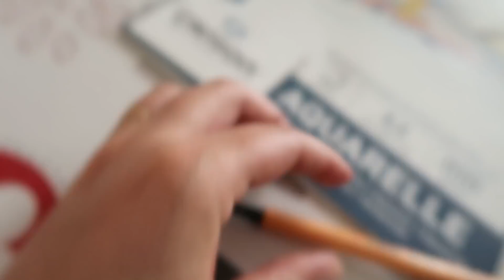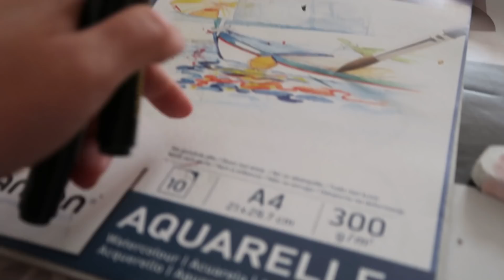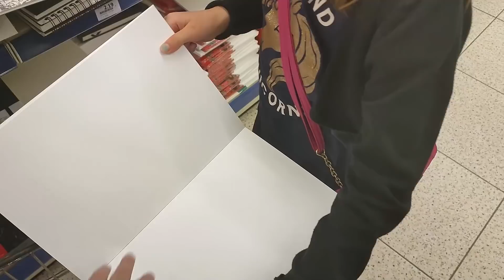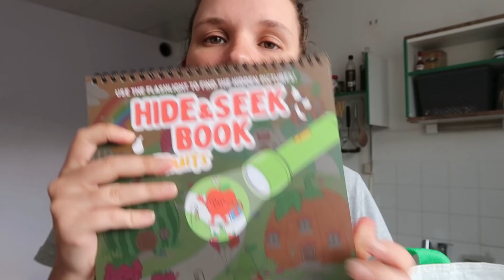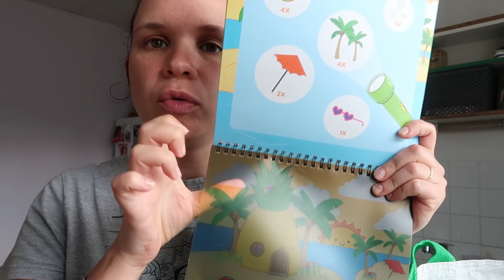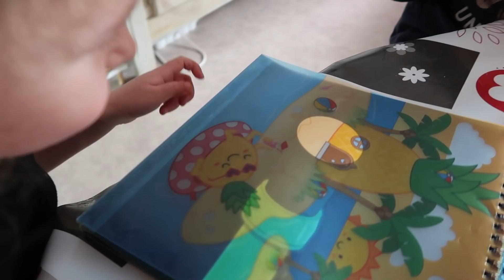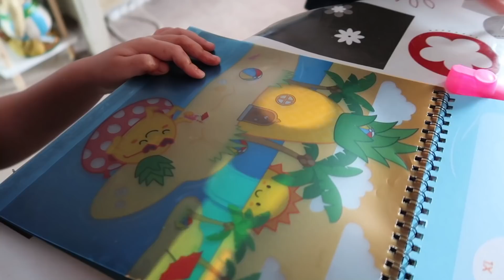[Vlog famille Nombreuse] #563 Haul action + achat pour Matthieu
Mon tiktok
mariehibou8

Mon snapchat :
mellehibou01

Mon Vinted
dreamdespe